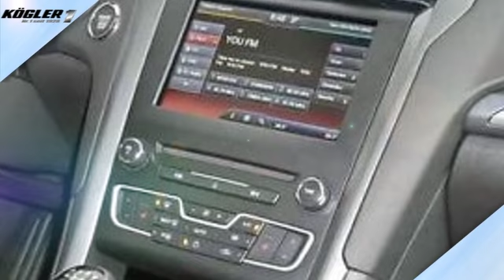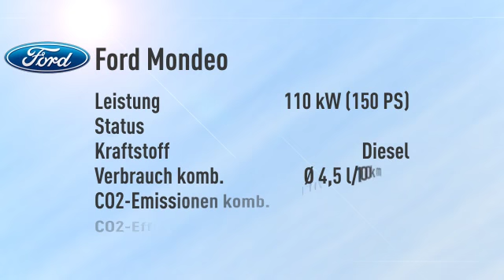Ford Mondeo Mondeo Turnier 2.0 TDCi Titanium/Navi -19%